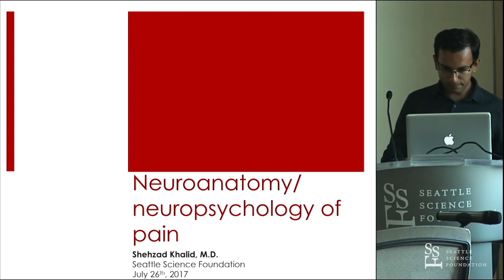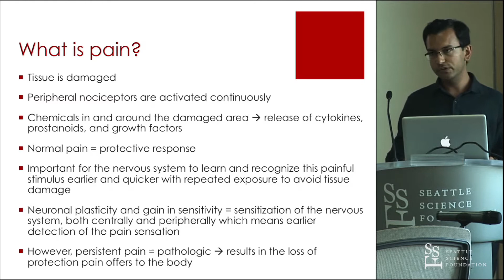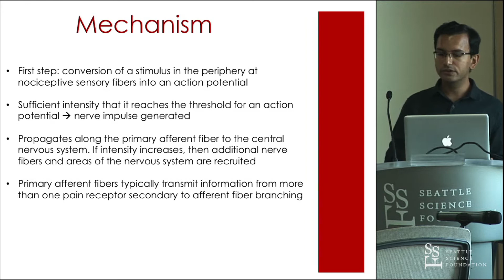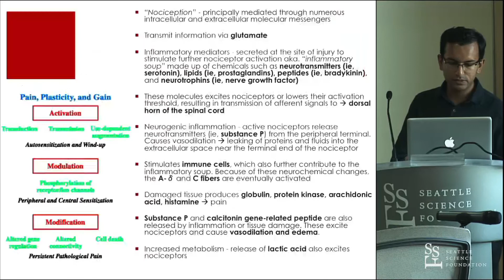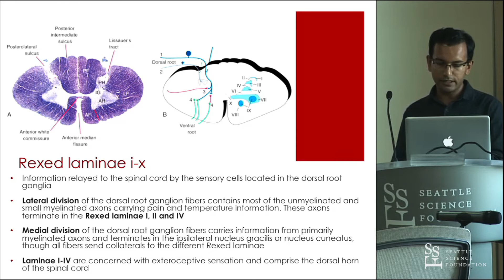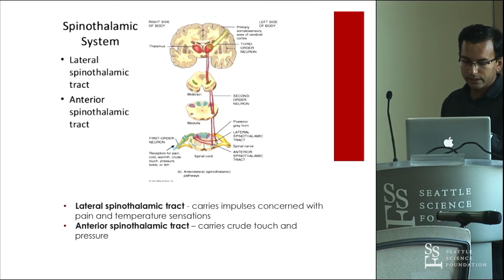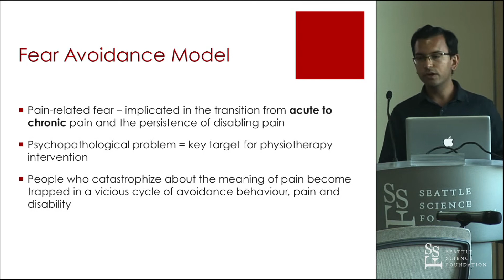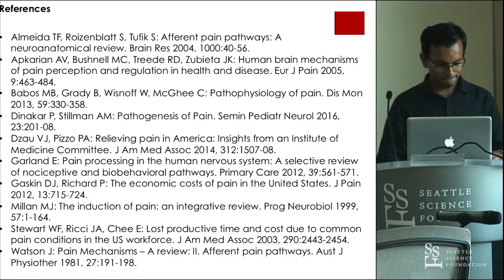Neuroanatomy Neuropsychology of Pain - Shehzad Khalid, MD